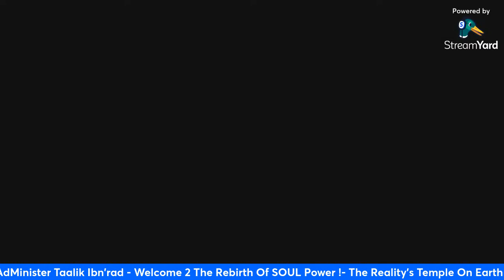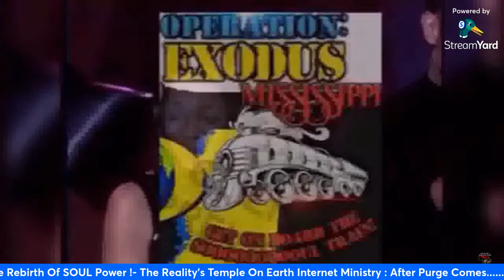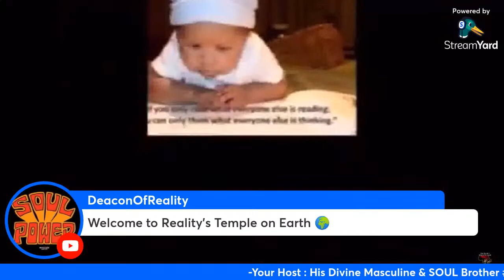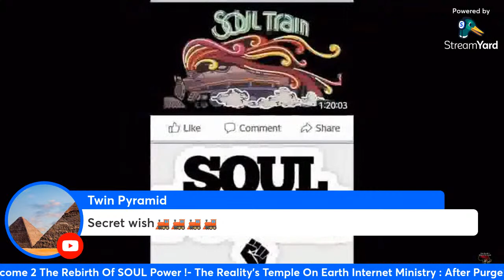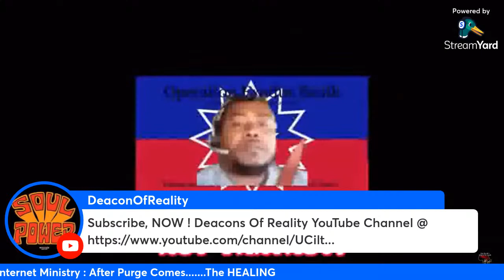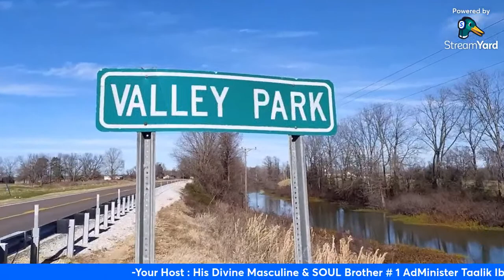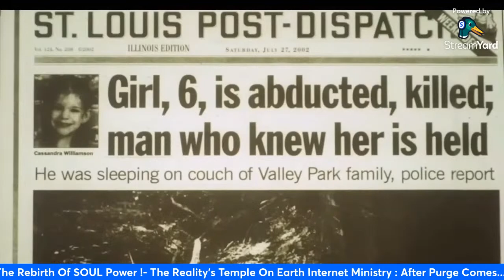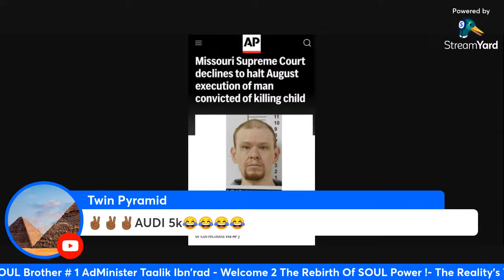Eulogy 4 A CHILD Killer I Actually Knew ! JohnnyJohnson CaseyWilliamson SOULPower4Ever !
SOUL Liberation Day-2024 : “ FREE YOUR MIND ! “ And The Rest Will Follow  December 07, 2023
1000% Liberation Of The, MIND ! - Let The Deprogramming, BEGIN !- I’m In The Wrong Place 2 Be, REAL !